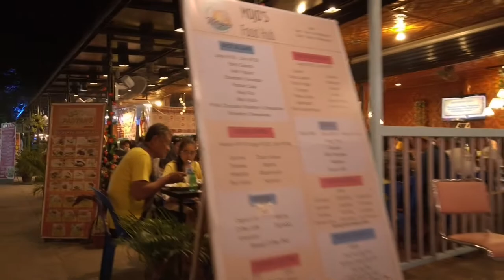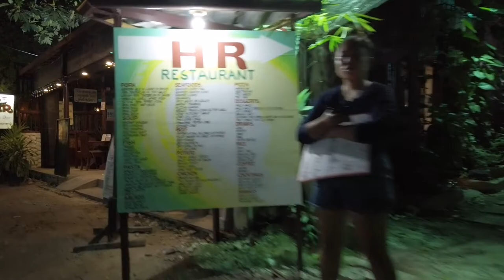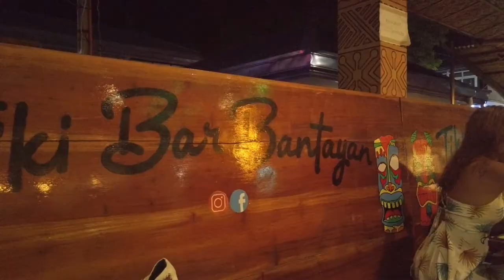A Night Walk | Población Santa Fe, Bantayan Island, Cebu, Philippines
A Night Walk | Población Santa Fe, Bantayan Island.

Bantayan is a popular island destination in the province of Cebu in the Philippines. Its is renowned for its beautiful white sandy beaches and other notable spots like Ogtong Cave, Oboob Mangrove, The Ruins, Sandira Beach, Balidbid Lagoon among others.